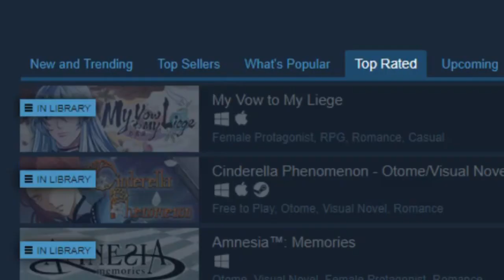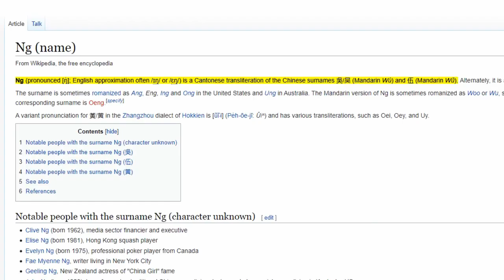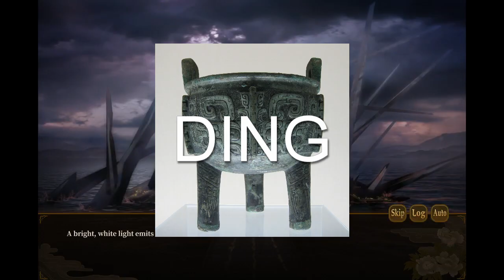All is Otome in Love and War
Sometimes you need something romantic and gritty, and My Vow to My Liege is a pretty good contender for just that. But should you buy it?